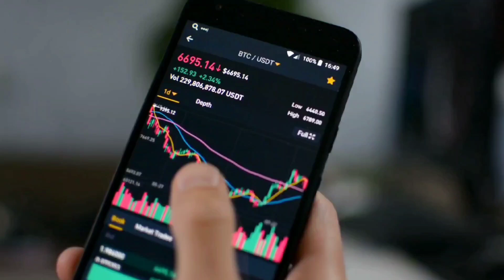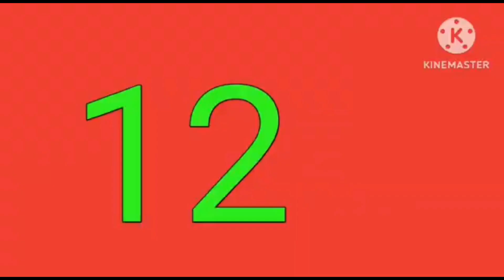13 कंपनी ने किया dividend की घोषणा | ₹60/शेयर